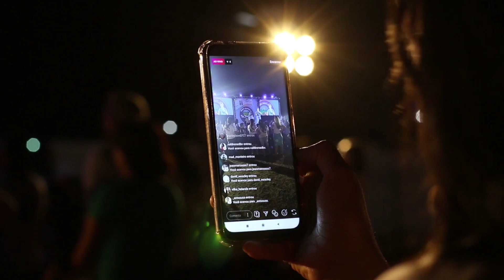ऐसे Smartphones जिनकी Screen अब अपने आप ठीक हो जाएगी | Self repair phone Screen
Topic: ऐसे Smartphones जिनकी Screen अब अपने आप ठीक हो जाएगी | Smartphones | Self repair phone Screen